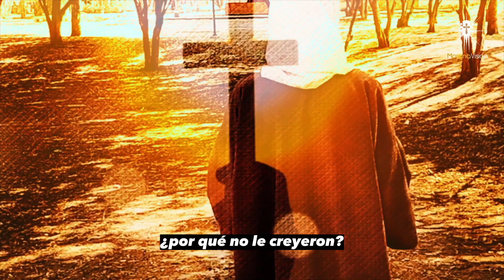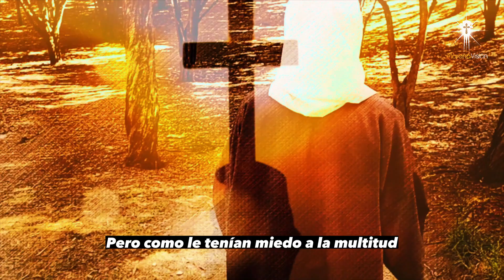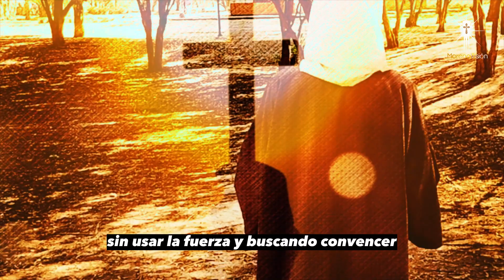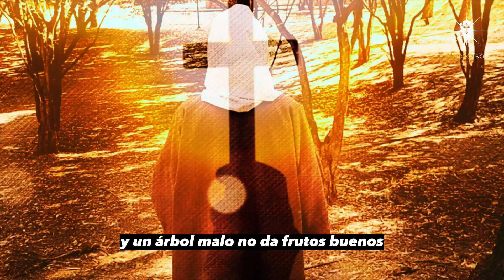Evangelio del día 03 de junio según San Marcos (11,27-30) [ Evangelios ] Morena Vision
Evangelio del día 03 de junio según San Marcos (11,27-30) por Morena Vision 🙏🏼

MV. Oraciones